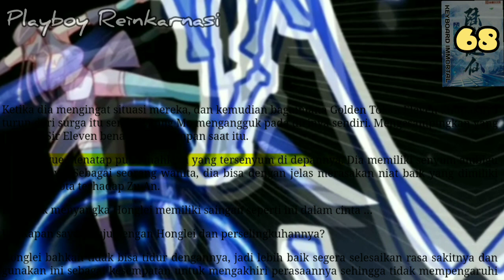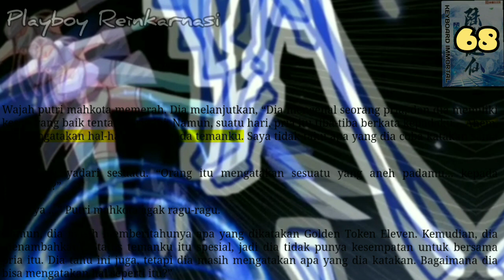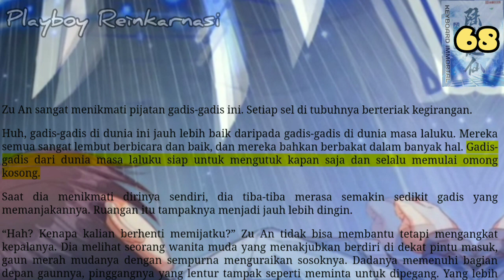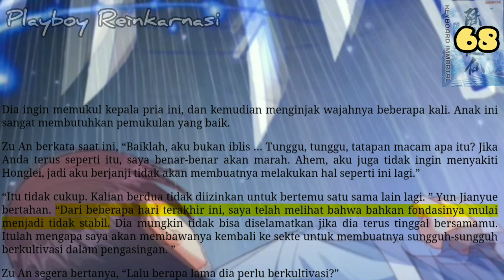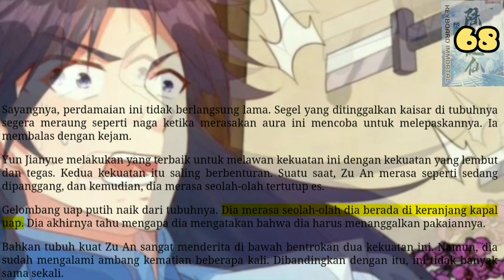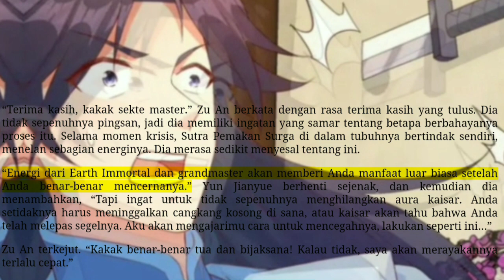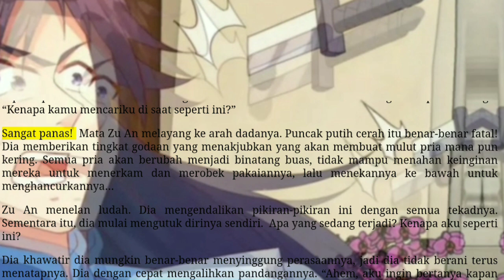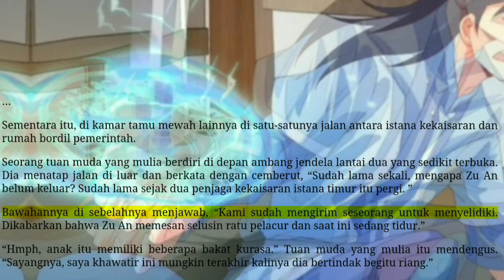Playboy Reinkarnasi, KI 68